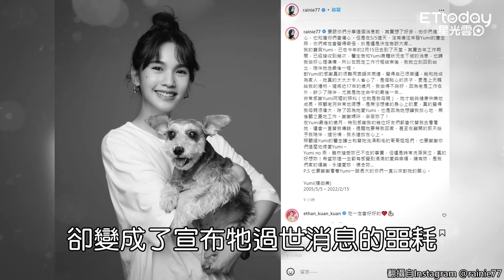楊丞琳痛心曝「愛犬Yumi過世」：好想妳 曾在演唱會坐地爆哭「我真的很怕失去牠」